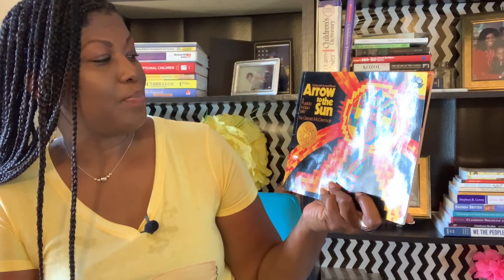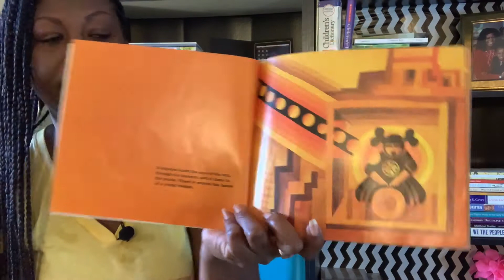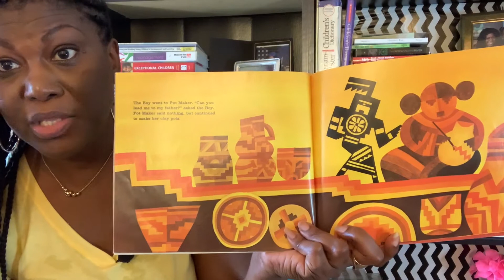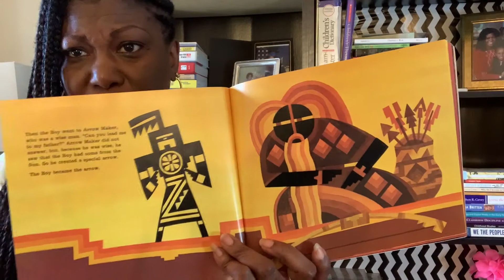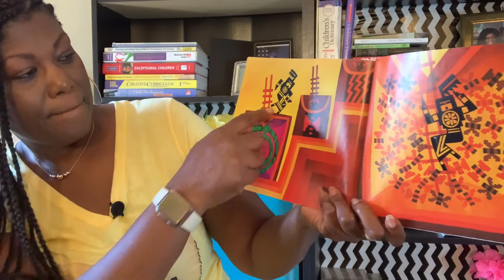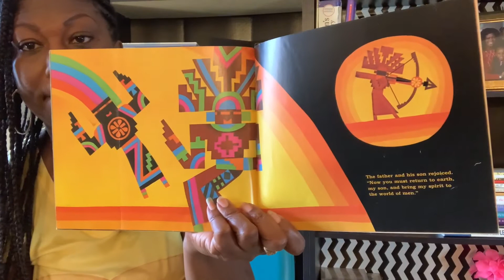storytimewithmsmarcia ARROW TO THE SUN by Gerald McDermott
Gather around everyone as Ms. Marcia reads another great story.